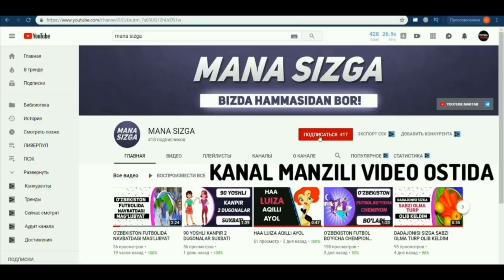ХАБИБ ОЛТИН ТУ́Пга КИМ МУНОСИБ ЕКАНЛИГИНИ АЙТДИ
ВИДЕОНИ ТАМОША КИЛГАНИНГИЗ УЧУН КАТТА РАХМАТ!!!

КАНАЛИМИЗГА ОБУНА БУ́ЛИШНИ УНУТМАНГ